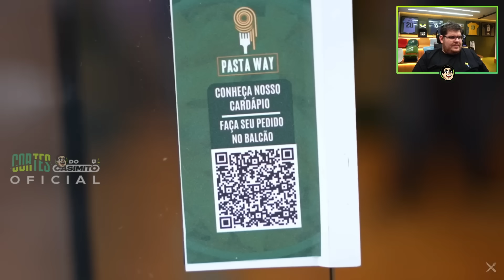CASIMIRO REAGE: CORBUCCI COMENDO 5KG DE MASSAS (NHOQUE, MACARRÃO E MAIS...) | Cortes do Casimito